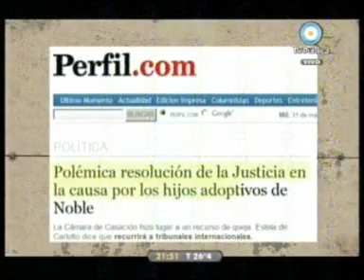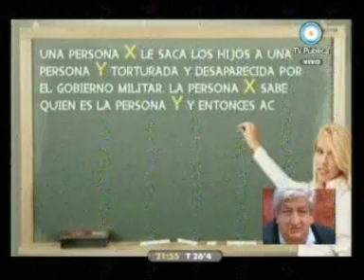6 - 678 31/03/10 Causa Hijos de Noble: La ONU a favor de la Abuelas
SEXTO INFORME, INVITADO JULIO PIUMATO